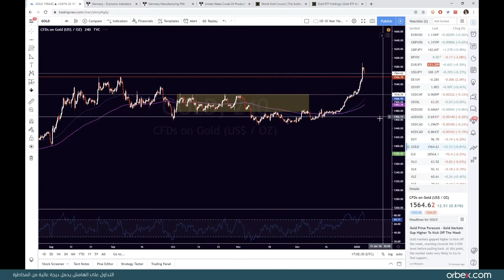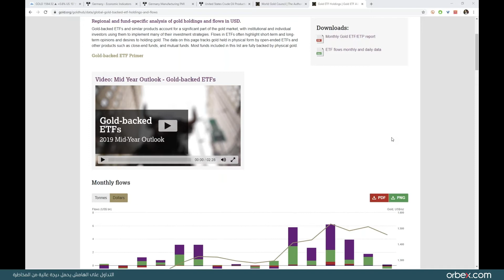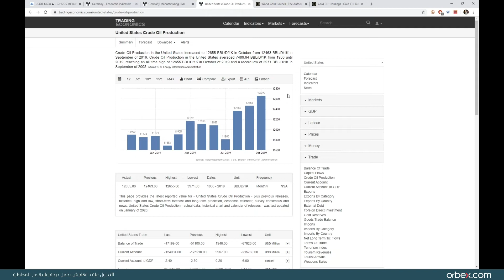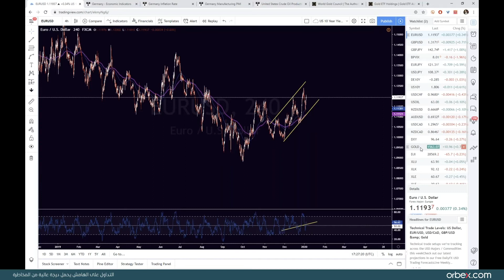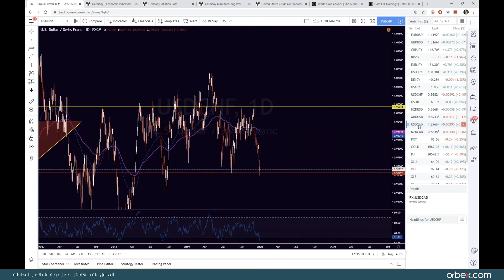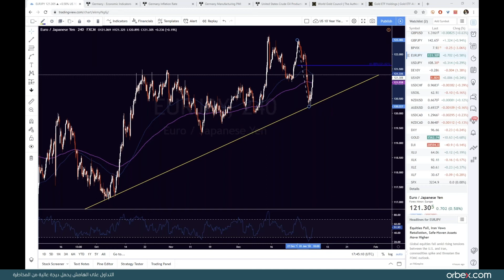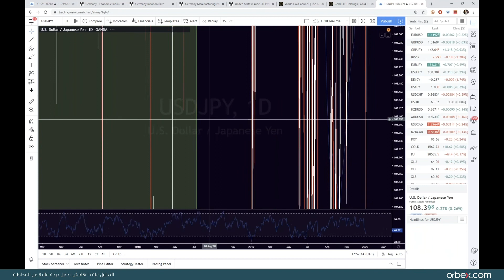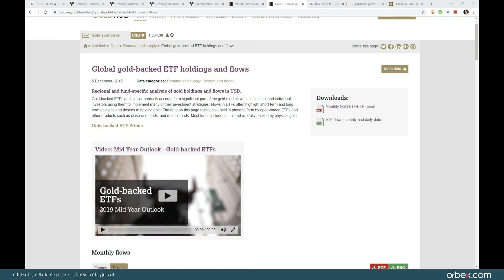توقعات الأسواق لعام 2020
سيناقش معكم خبير الأسواق المالية عاصم منصور خلال هذه الندوة نظرة طويلة المدى على توقعات أسواق العملات والسلع لعام 2020، من خلال تحليل البيانات الاقتصادية الأخيرة وتوجهات البنوك المركزية المتوقعة. والاطّلاع على المستويات والمحطات الفنيّة الهامة وطرق التعامل مع الاتجاهات على المدى المتوسط والطويل.

تابعوا الندوة الآن للتداول تبعاً لأهم توقعات الأسواق في العام الجديد!